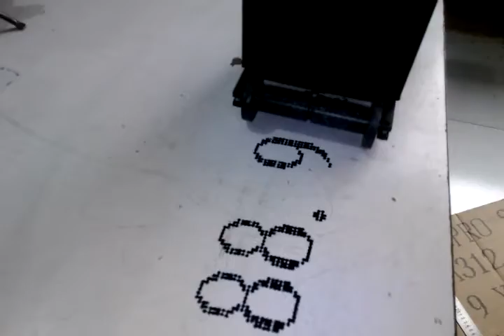CYCJET 32 dot-matrix Handheld Large character Printing for steel pipe_Pipe Marking machine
Printing the font size and the number of rows:
Max printing character height 78mm;
Software features: real-time date clock, printing batch count, shift
Font can be turn upside down, left and right flip
Printing graphic: printing trademark graphics, symbols
Date Code: Support century, year, month, day, hour, minute, seconds
Print speed: manual control
Print Distance: from the printing surface: 8mm
Status: red indicator light when working.
Screen display: Displays all print parameters, clearly at a glance, a key to change the settings
Trigger mode: photoelectric sensor triggered
The printing Control: encoder control
Printing direction: 360 degrees can be printing.
Printing material: permeable or non-permeable material can be
Ink: water-based ink (porous surfaces) or oil-based ink (non-permeable)
Ink color: black, red, blue, yellow, white, optional
Ink supply: built-in air pump to suppress
Air pressure: 0.01-adjustable 0.06Mp
Power parameters: DC24V, 1.5A, average power consumption of less than 30W
Charging time: less than 3 hours
Data Transfer: USB with your PC,
Operating environment: temperature -20 degrees -50 degrees, humidity 30% -70%
Cable Length: 1.8 m (can be customized according to requirements)
Machine weight: 8.5kg (nozzle 3.7 kg)
Machine size: 250 * 210 * 110mm
The appearance of the machine: All stainless steel body is durable